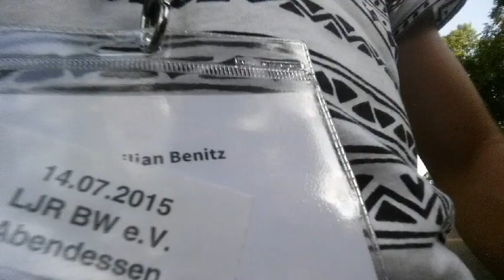STUTTGART VLOG#7 | Maxee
Liebe Leute von Heute, hier ist der Vlog aus Stuttgart, wir sind jetzt erstmal in Spanien. :)
Snapchat Maxi: loveisapain
Snapchat Romi: romipereira20